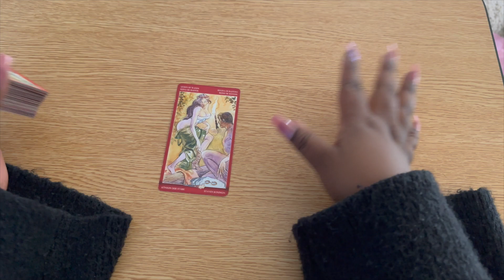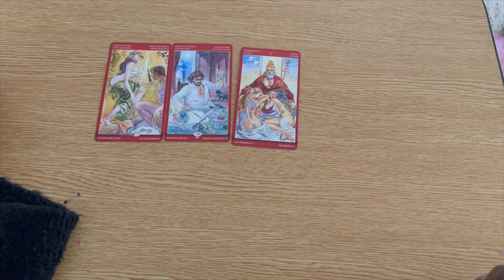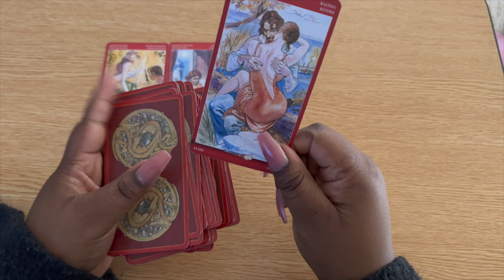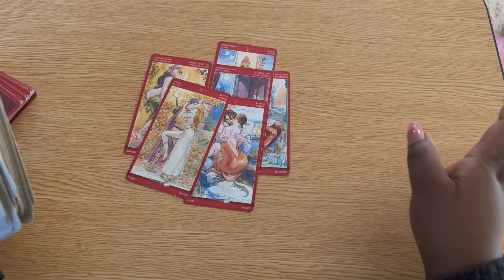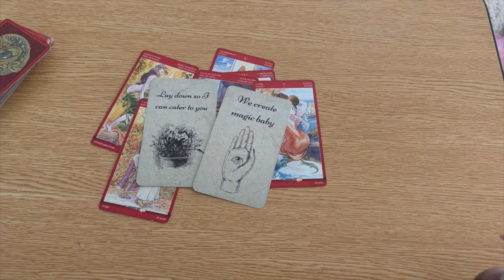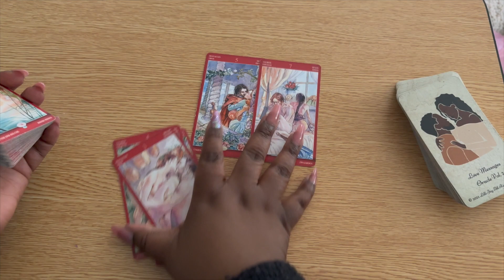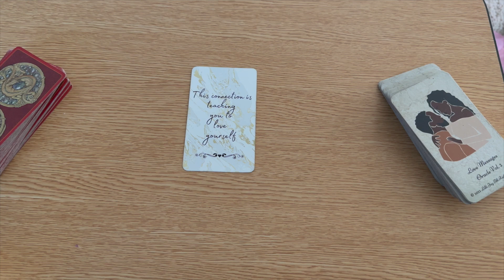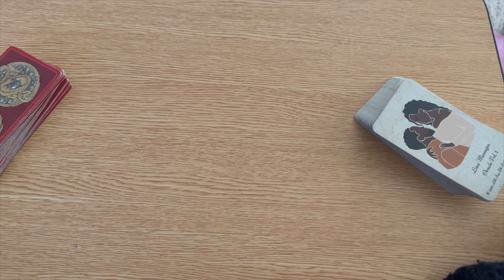𝘽𝙖𝙗𝙮 𝙄 𝘾𝙖𝙧𝙧𝙮 𝙋𝙖𝙞𝙣 𝙏𝙤𝙤..𝙇𝙚𝙖𝙧𝙣𝙞𝙣𝙜 𝙩𝙤 𝙇𝙤𝙫𝙚 𝙏𝙝𝙧𝙤𝙪𝙜𝙝 𝙩𝙝𝙚 𝘿𝙖𝙧𝙠𝙚𝙨𝙩 𝙎𝙩𝙤𝙧𝙢𝙨 ♥️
𝚠𝚎 𝚊𝚒𝚖 𝚝𝚘 𝚋𝚛𝚒𝚗𝚐 𝚑𝚊𝚛𝚖𝚘𝚗𝚢 𝚝𝚘 𝚝𝚑𝚎𝚜𝚎 𝚌𝚘𝚜𝚖𝚒𝚌 𝚎𝚗𝚎𝚛𝚐𝚒𝚎𝚜, 𝚋𝚊𝚕𝚊𝚗𝚌𝚒𝚗𝚐 𝚝𝚑𝚎 𝚌𝚑𝚊𝚘𝚝𝚒𝚌 𝚢𝚎𝚝 𝚝𝚛𝚊𝚗𝚜𝚏𝚘𝚛𝚖𝚊𝚝𝚒𝚟𝚎 𝚏𝚘𝚛𝚌𝚎𝚜 𝚘𝚏 𝙶𝚎𝚖𝚒𝚗𝚒 𝚠𝚒𝚝𝚑 𝚝𝚑𝚎 𝚗𝚎𝚎𝚍 𝚏𝚘𝚛 𝚒𝚗𝚗𝚎𝚛 𝚙𝚎𝚊𝚌𝚎 𝚊𝚗𝚍 𝚜𝚙𝚒𝚛𝚒𝚝𝚞𝚊𝚕 𝚊𝚕𝚒𝚐𝚗𝚖𝚎𝚗𝚝, 𝚑𝚎𝚕𝚙𝚒𝚗𝚐 𝚛𝚎𝚜𝚝𝚘𝚛𝚎 𝚊 𝚍𝚎𝚎𝚙𝚎𝚛 𝚜𝚎𝚗𝚜𝚎 𝚘𝚏 𝚌𝚘𝚜𝚖𝚒𝚌 𝚘𝚛𝚍𝚎𝚛 𝚊𝚗𝚍 𝚙𝚎𝚛𝚜𝚘𝚗𝚊𝚕 𝚌𝚕𝚊𝚛𝚒𝚝𝚢